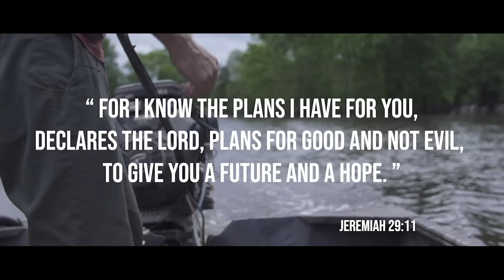Running with the Ops | Jase and Phil Robertson's Fishing Legacy